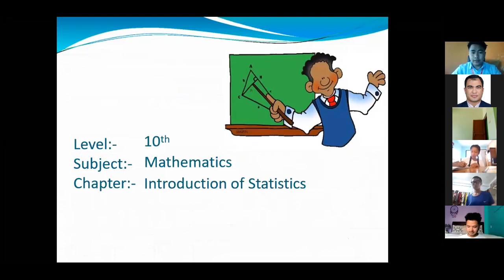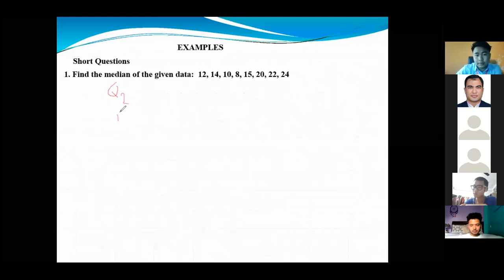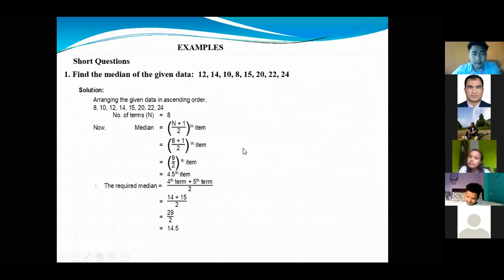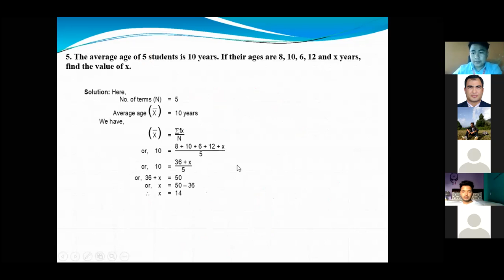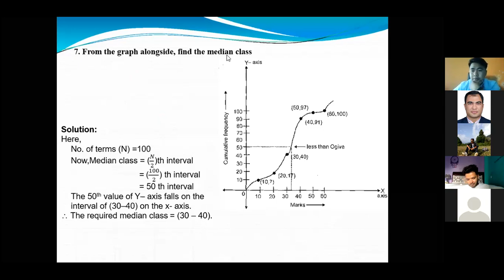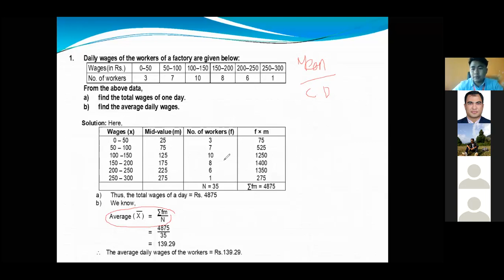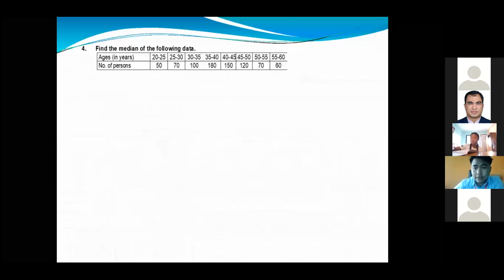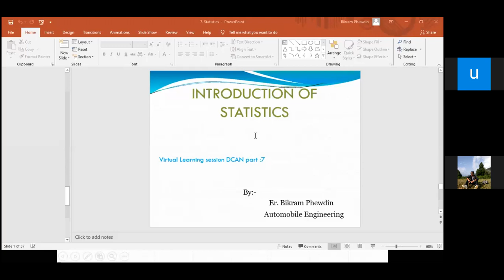Introduction of Statics - For Nepal Army Officer Cadet Aspirants